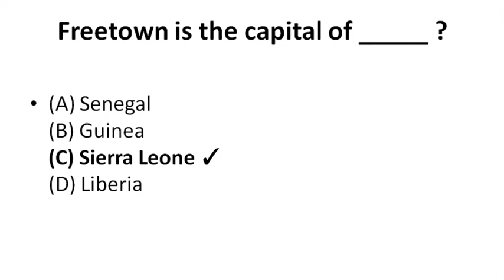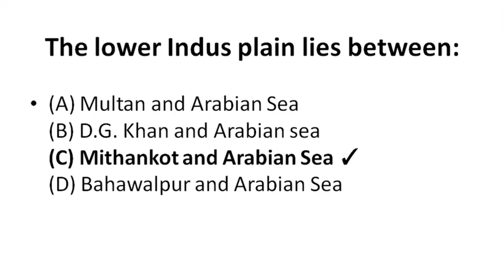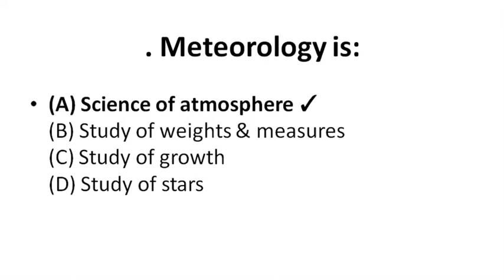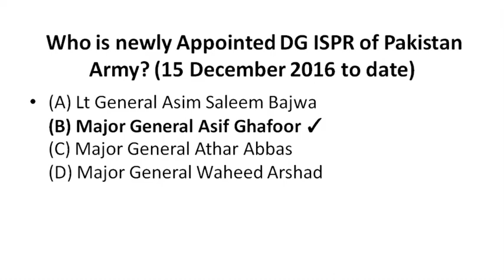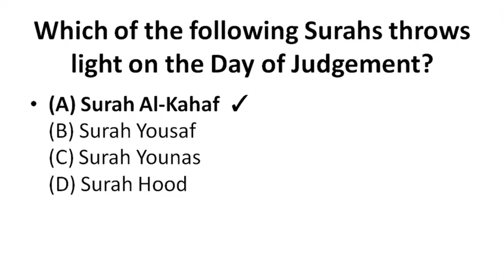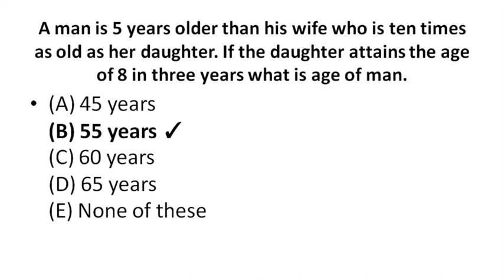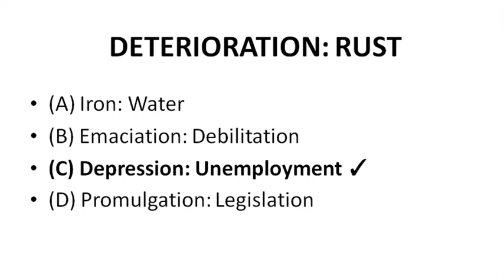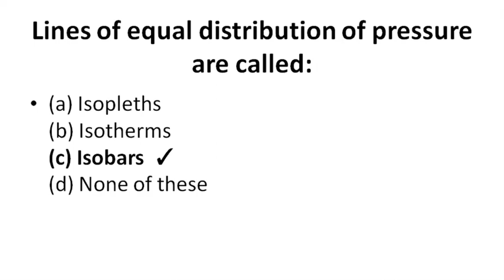PPSC Field Assistant (BS-12) Solved Past Paper|AGRICULTURE ( FIELD ASSISTANT ) | PPSC 2021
PPSC Assistant Today's Paper | Board of Revenue | 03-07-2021 | PPSC Past Papers
PPSC Assistant Zakat & Ushar 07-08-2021-PPSC assistant Past paper Zakat-Ushar Held on 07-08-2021 PPSC Assistant Today's Paper | Board of Revenue | 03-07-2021 | PPSC Past Papers
solved papers
solved papers
iba past papers solved pdf
ppsc past solved papers
solved past papers 2nd year